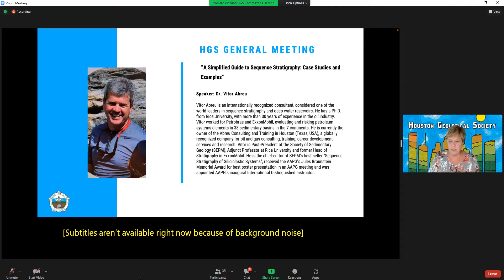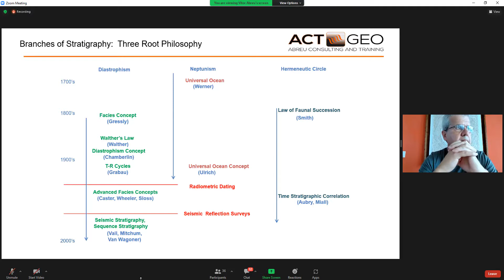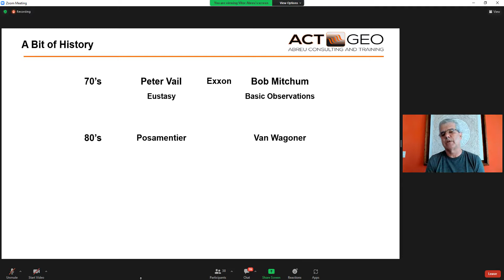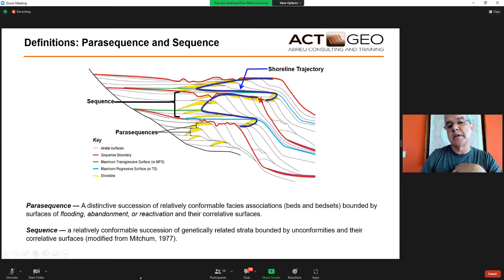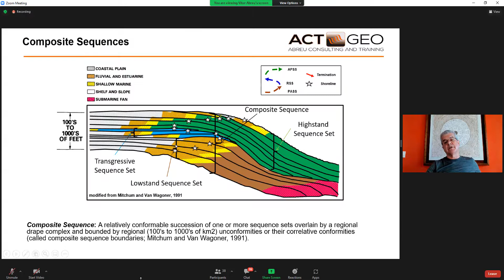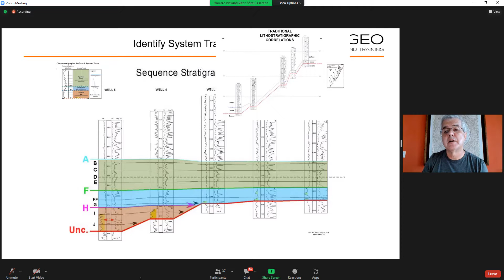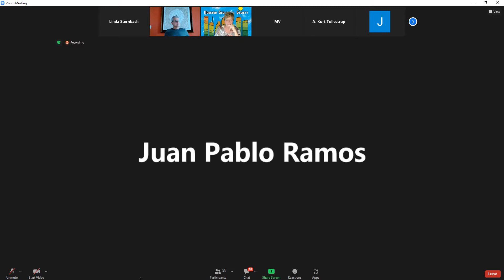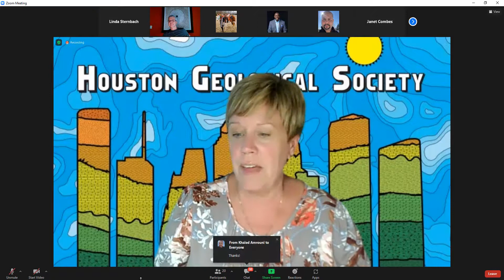Vitor Abreu: Simplified Guide to Sequence Stratigraphy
A Simplified Guide to Sequence Stratigraphy - Case Studies and Examples

In the past four decades the sequence stratigraphy jargon has proliferated, resulting in multiple definitions of the same surface or new surfaces and units based on drawings of deposition in response to relative changes in sea level. The close association between base-level changes, the formation of surfaces, and specific stratal stacking that define systems tracts are at the heart of the confusion.

This presentation proposes a back-to-basics approach, emphasizing key observations that can be made from any geologic data: lithofacies, lithofacies association, vertical stacking, stratal geometries, and stratal terminations. Parasequence stacking is a consequence of the interplay of accommodation and sediment supply, which are controlled by eustasy, tectonics, climate, and initial depositional profile.

Sequence stratigraphic surfaces are defined based on shoreline position, and systems tracts are defined based on shoreline trajectory; therefore, shoreline position and trajectory are in fact the key observations to be made in a sequence stratigraphic interpretation. Terms like lowstand, falling stage, transgressive and highstand should be replaced by observation-based terms like “progradation-aggradation”, “degradation”, “retrogradation” and “aggradation-progradation”. Finally, research remains to be done on the relations between stratal stacking and various controls, and on the formation and chronostratigraphic significance of surfaces that demarcate changes in stacking.

The interaction of tectonics and eustasy controlled the relative changes in sea level in the geologic past and is often hard to determine which of them is the leading control on a case-by-case basis. More importantly for the interpreter, the resulting stratigraphic architecture controlled by these relative changes in sea level are the result of the changes in the rate of creation and destruction of accommodation and sedimentation rate through time. The important part of this discussion is that the relative changes in seal level are not recorded directly in the geologic data. However, the changes in the accommodation creation and sedimentation rates are and can be directly measured from the geologic data.

Therefore, we support an interpretation method to build sequence stratigraphic frameworks based on the direct observation of the changes in accommodation and sedimentation rate through time. With this approach, it is possible to build internally consistent frameworks based on the physical relationship of strata, independent of time duration and magnitude of events, not tied to sea level curves and calibrated to age control. Another added advantage is that the same methodology can be applied to build stratigraphic frameworks in lakes or continental strata, as well as in deep marine or carbonate systems. Case studies will be shown from exploration to production to emphasize the importance of applying this simplified approach to achieve significant business results.